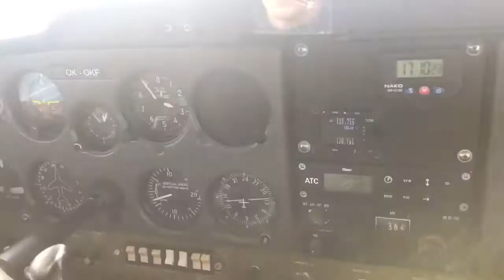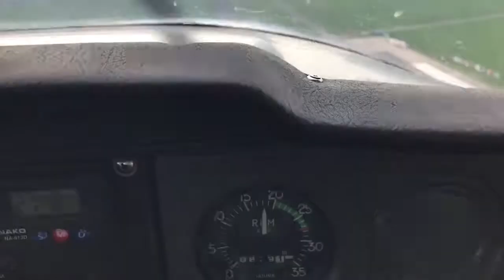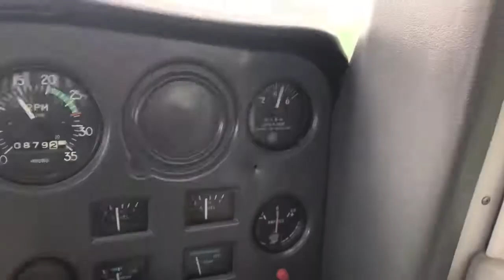Let Cessnou 150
Flight with Cessna 150